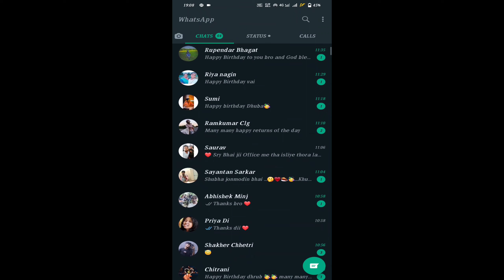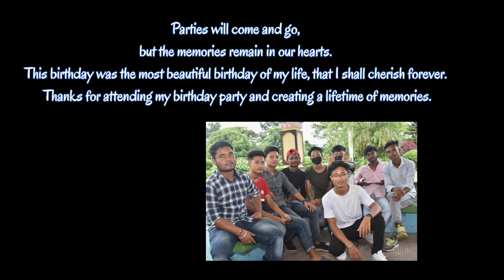Birthday celebration 🥳Dosto se milke bohot achha laga 🥰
Hey guys IT'S MY BIRTHDAY 🎉🥰
park pe kiye celebration enjoyed a lot 💝

so,
 Thank you guys for attending my birthday party 🥰and making it a special event with your presence, 😌it was so much entertainment and fun with you.🎈

YOUTUBERS 🔥

for enjoy Jay bhai's music

tags__

Birthday Vlog
Birthday celebration
Happy Birthday to Me
Birpara vlog
Birpara park Vlog
Celebration in Birpara
Birpara Park
Birpara park vlog
Expose Birpara park
21th Birthday
Birthday vlog 2022
Birthday celebration 2022
Robert James birthday
Robert James vlog birthday party
Birthday party
Birthday wishes
Robert James vlog
Robert James
Siliguri vlog
Bajaj pulsar ns 200
Ns200 vlog
Ride with Ns 200
Ns 200 vlog
Motovlog with NS200
Bajaj showroom in Siliguri
Siliguri bajaj showroom
vlog indian
sourav joshi vlogs
indian vlogs
being vlogger
vikash karoriya vlogs
vikash karoriya karoriya,
funny lkug
funny vlog
funny vlogger
vlog fun
indian funny vlogger no.1
vlogger vlogs
new vlogger
funny klug vlogs
ambah morena
ambah vlogs
ambah vlog
daily vlogs
daily vlogger
daily vlogging
village vlog
village vlogger
lifestyle vlogs
lifestyle vloggers
first vlog
piyush joshioshi vlog
village boy lifestyle vlogs
family vlogs
travel vlog
travel vlogos
purnea vlogger
purnea vlogo
amour vlog
vlogger
vlogging
vlog indian
sourav joshi vlogs
flying beast
mumbiker nikhil
being vlogger
vikash karoriya vlogs
dilkhush Vlog
second vlog
2nd vlog
City ka vlog
village vlog
vlog in village
dilkhush Vlog
Uk07 Rider
Amir Majid
BeerBiker Samy
Life moto world
Hs films
Jutt Prabhjot
Mohit Thakur
first vlog indian vlogs second,
vloging
Sourav joshi